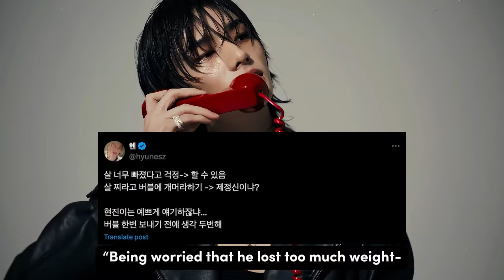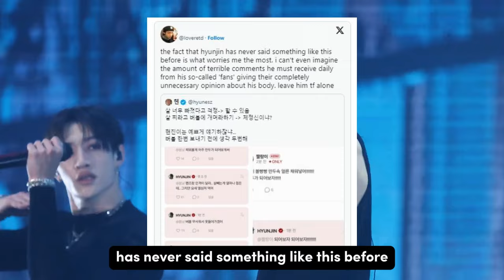Stray Kids’ Hyunjin Is Afraid To Use Fan Messaging App Due To Hate Comments